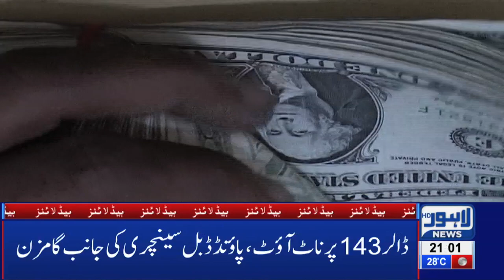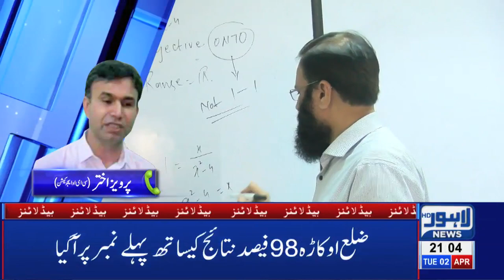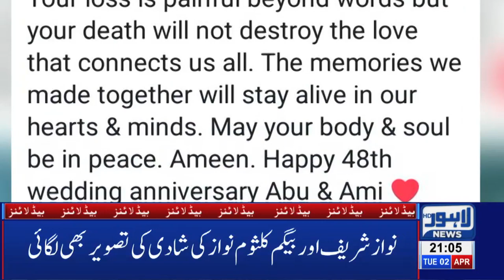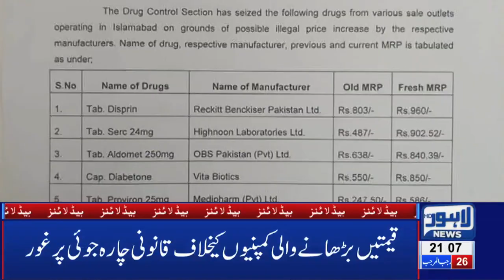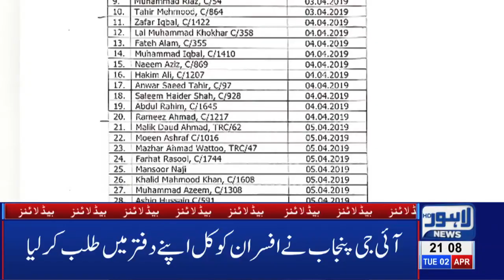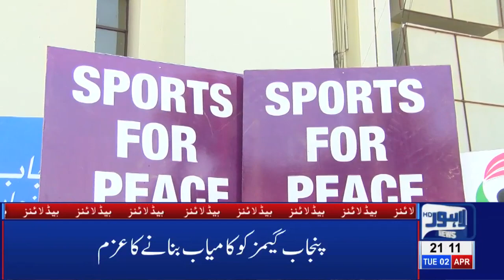09 PM Headlines Lahore News HD – 2nd April 2019